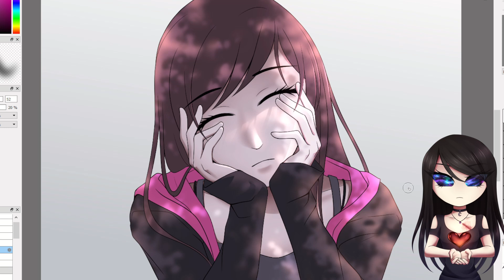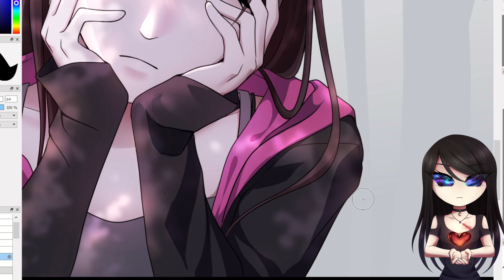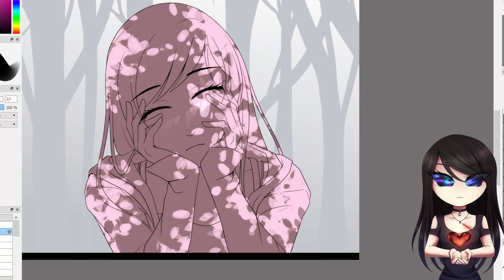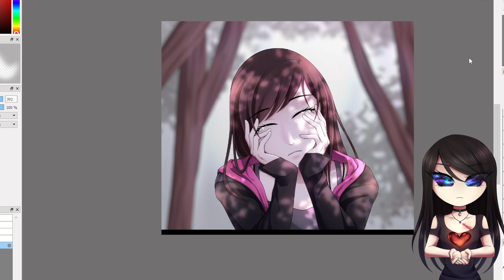Firealpaca Speedpaint | 44.2024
I was in the mood to use Firealpaca again

Music
Leonell Cassio - Lying We're Fine
Rameses B - Keep You